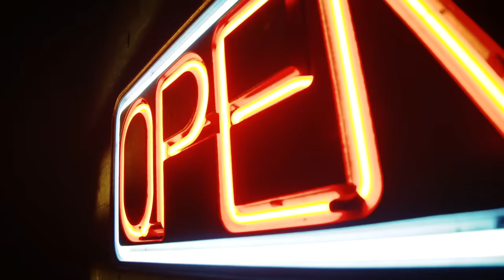Trevor Daniel "Falling" (Live Performance) | Open Mic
Trevor Daniel recently stopped by Genius for a live performance of “Falling,” which has racked up an impressive 10 million YouTube views within a week of its release. The track is produced by Taz Taylor, Charlie Handsome, and KC Supreme and appears on Trevor’s debut EP 'Homesick.'